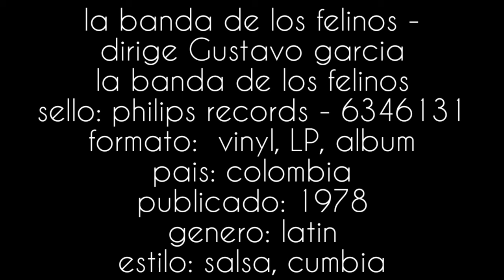sal y agua - la banda de los felinos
artista: la banda de los felinos
dirige guastavo garcia
formato: vinyl, LP, Album
año: 1978
sello: philips records ® - 6346131